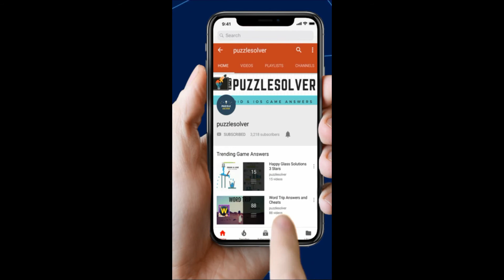Hello Cats Level 235